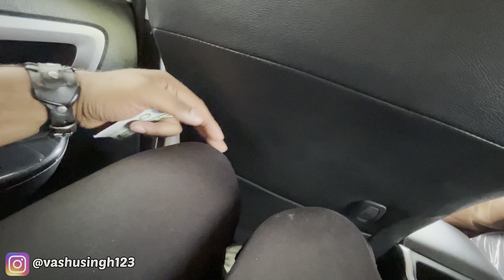इतने में तो BMW आ जाती 😳 | क्या फ़ायदा फिर इतनी महंगी गाड़ी लेने का ?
नेता जी की गाड़ी का REVIEW | क्यों है नेताओं कि ये पहली पसंद 🤔

Hello, I am Vashu Singh
# The main objective of this YouTube channel  is provide all information about automotive world.
#  Unbiased Reviews and opinions by which you can make a clear decision.

Thanks & Regards 🙏
   VASHU SINGH